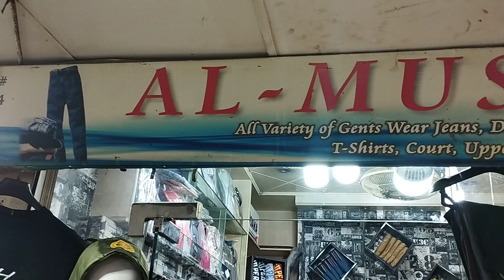Al Mustafa Collection - Garment Shop - Panorama Centre Mall Road, Lahore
for more detailed information of product and services available in your neighbourhood.